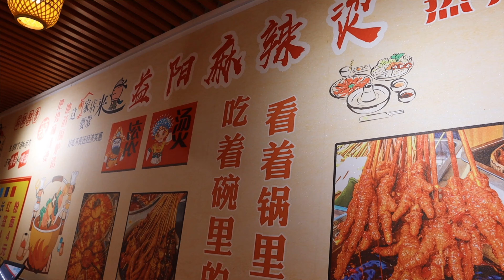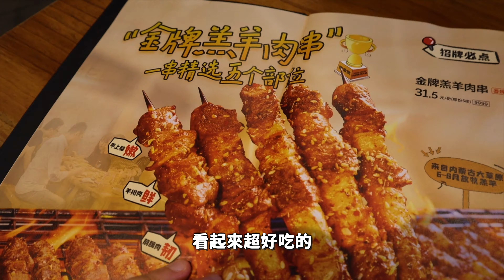終於抵達深圳！香港→深圳高鐵15分鐘直達！喧鬧的東門老街與寂靜的人才公園，新舊交織的城市魅力，酒店開箱與美食嚐鮮。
終於進到深圳啦！從香港搭乘15分鐘高鐵直達深圳，這趟短途旅行滿滿都是精彩瞬間！抵達深圳後，先到熱鬧的【東門老街】一探當地的歷史與市集文化，感受充滿觀光氣息的小吃與熱鬧氛圍。雖然這裡有點偏向觀光客取向，但作為第一次來的遊客，還是非常值得一逛！

接著，我們前往充滿現代感的【深圳人才公園】，在高樓林立之間欣賞夜景，真的是震撼到不行！特別是華潤大廈的燈光秀，絕對讓人目不轉睛，科技與設計的完美結合，這座城市的活力和創新力令人佩服。

當然，住宿也是亮點之一！我們入住的【迪富酒店】空間超大，設計非常新穎，還有舒適的五星級枕頭，連大廳都有可愛的小鴨裝飾，真的是物超所值！不僅如此，附近超多美食，從香噴噴的麻辣燙到金牌羊肉串，再到台灣香腸，味蕾簡直大滿足！

短短兩天一夜的行程，深圳的熱鬧、現代和傳統都讓人印象深刻。雖然還有很多地方沒來得及探索，但相信下一次一定還會再來挖掘更多深圳的驚喜！

★欸走旅遊大補貼：
【訂房用這裡 】